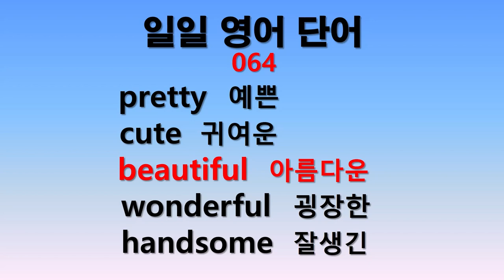일일 영어단어 064